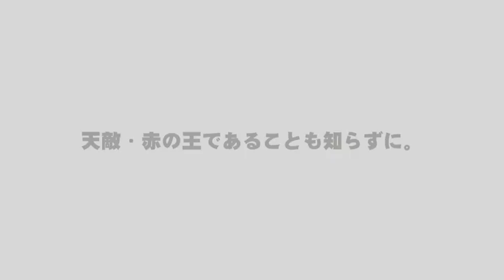『BASARA』第2章DVD発売PV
舞台『BASARA　第２章』公演DVD
ONLINE SHOPにて8月23日発売決定！

舞台『BASARA　第２章』
原作／田村由美『BASARA』（小学館文庫刊）
脚本：吉谷光太郎
演出：奥村直義（BQMAP）
出演：高月彩良　相馬圭祐 鮎川太陽　染谷俊之　聖也　小笠原健　土井一海
寿里 滝川英治　赤井沙希　笠原竜司　他

公演期間：2014年1月9日（木）～14日（火）
劇場：シアター１０１０

ストーリー
～今を生きる全ての人へ贈る、人間賛歌の物語～
20世紀末。ある大予言者の予言通り、地球は滅亡の危機を迎えた。
文明は滅び、国は暴君が支配し、人々は圧政に苦しんでいた。
それから300年後の日本。山陰地方の白虎の村に、運命の子供が誕生した。その名は「タタラ」。
そのタタラと瓜二つの双子・更紗は、兄のタタラの死をきっかけに、タタラとして生きていくこととなる。
そうして日本を救う革命家として、白虎の刀を携え、残りの朱雀・青龍・玄武の刀の継承者を探す旅に出る…。
赤の軍との戦いで失っていた白虎の刀が関東にあると知り、朱理と共に旅立つ。
朱理の正体が、村を襲い兄を殺した天敵赤の王であることも知らずに。
関東へ向かって伊勢にたどり着いた更紗であったが、蒼の王の親衛隊・群青の隊長浅葱の手により、朱理と離れ離れになり囚われる。
運命の子であるタタラ（更紗）は、革命家・雷蔵と共に蒼の王に戦いを挑む。
その後、赤の軍に母が囚われていることを知ったタタラ（更紗）は、母を追って、熊野本宮へ旅立つのであった。
熊野で出会った那智、聖と共に熊野での戦いに挑むタタラ軍だが…
待望の続編公演がいよいよDVDになって登場！2014年1月に行われた公演の模様を余すことなく収録、舞台裏やインタビュー映像などを収録した二枚組！